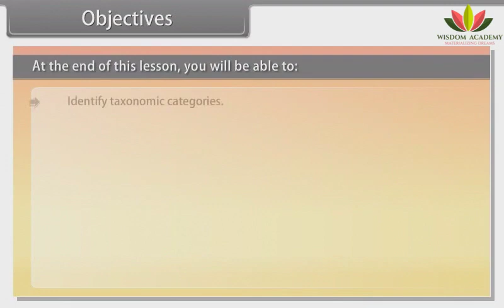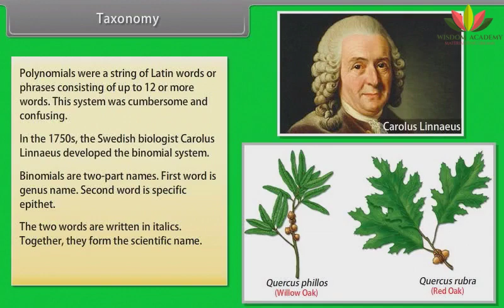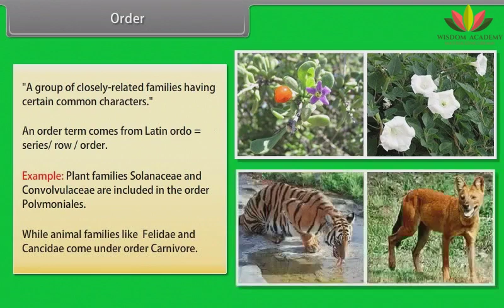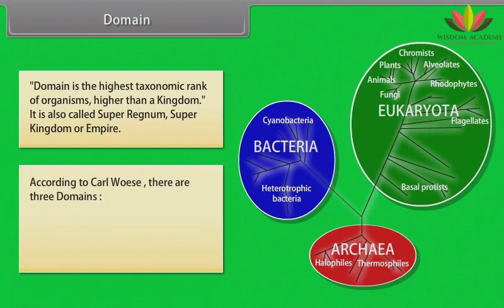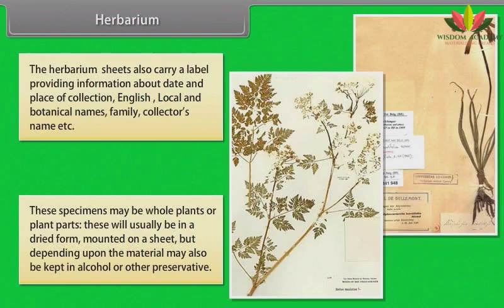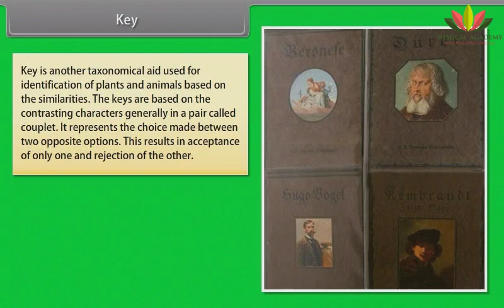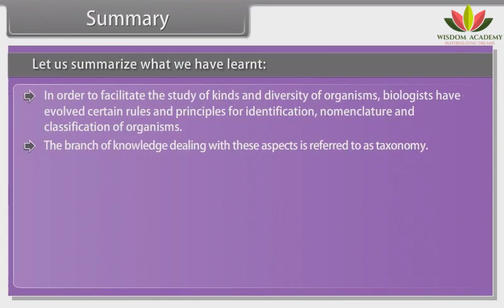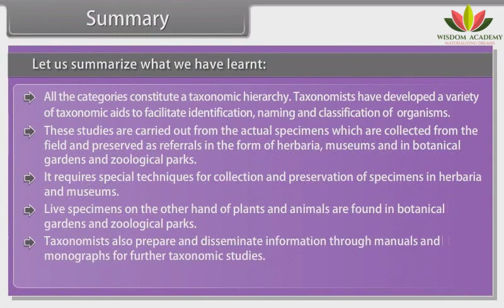Class 11 || Bio || The Living World-II || Boards | NTSE | Olympiads | UPSC | SSC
This video explains CBSE Class 11th Biology " The Living World-II " in an easy and compact way with rich animations. This video helps you to understand the concept with great ease and clarity.